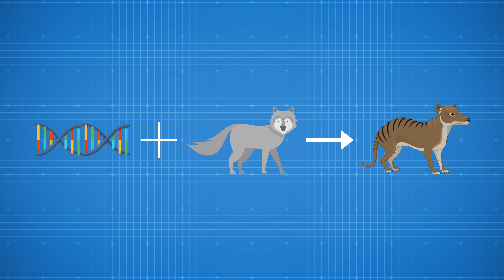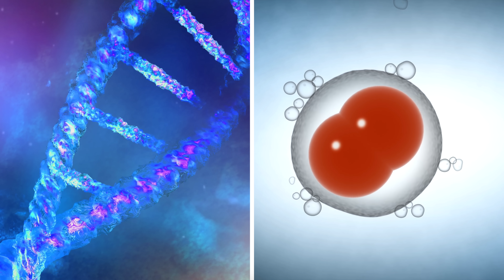DEAD Animals Scientists Are Going To Revive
Top 10 DEAD Extinct Animals Scientists Are Going To Revive

Description:
Charlie from Top 10s counts down the Top10 Extinct Animals Scientists Are Going To Revive! Here are some amazing ancient and extinct animals that no longer roam the earth, but that scientists are very close to reviving and bringing back to life! From giant woolly mammoths to moas and dodo birds!